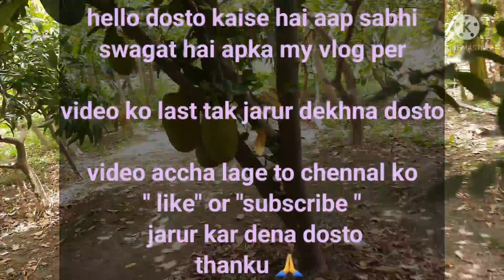बगीचे पर मिला सांप , bagiche per mila sap , aaj aam ka bagicha Ghuma, my first vlog, raj mohan vlog,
dosto ye Mera second vlog hai

kosis karta hu accha banane ki

abhi Naya chennal hai to thoda time lagega dosto

dosto jo bhi Kariya ho video mai
vah dekh kar comment mai jarur batana dosto

aaj maine apne khet or baghiche per video banay hai

thanku 🙏 🙏